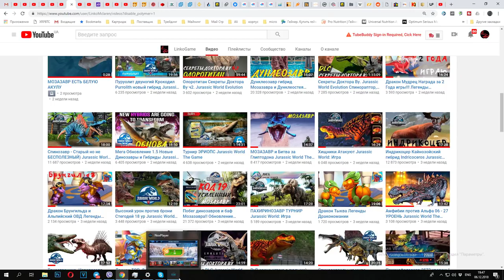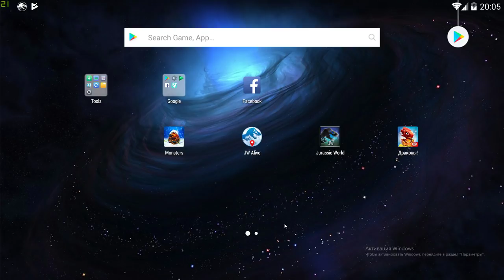Кайнозойский гибрид Эласмотерия Jurassic World The Game